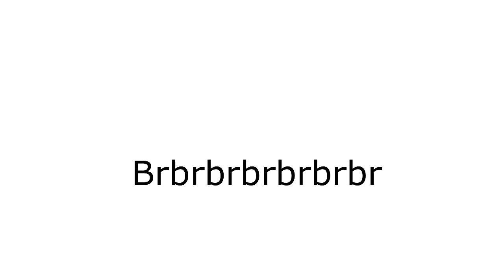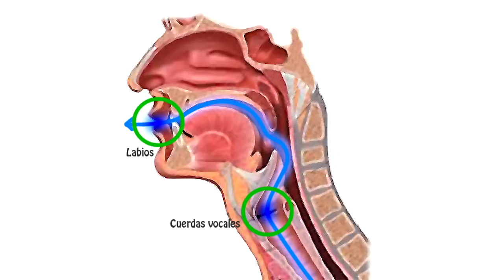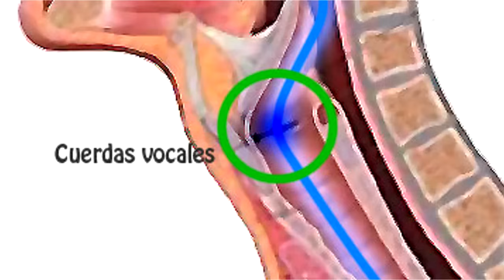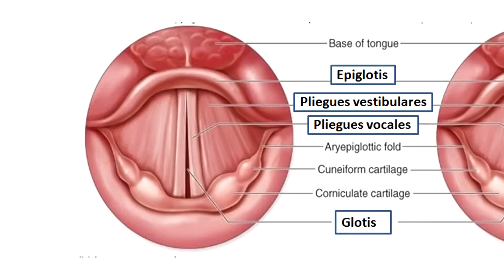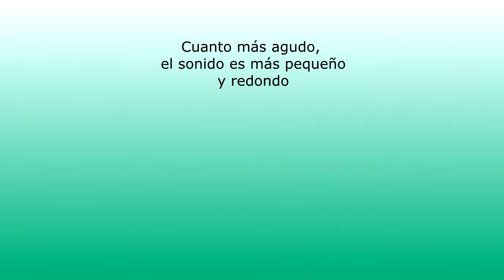Borrar puentes o passagios - Quitar tensiones . Lip rolls 01